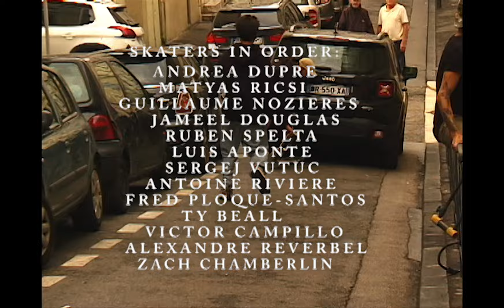LOOPHOLE WHEELS presents "MON GARS IN MARSEILLE"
LOOPHOLE WHEELS IN MARSEILLE FRANCE.

SKATERS IN ORDER OF APPEARANCE:
ANDREA DUPRE
MATYAS RICSI
GUILLAUME NOZIERES
SANTIAGO SASSON
JAMEEL DOUGLAS
RUBEN SPELTA
LUIS APONTE
SERGEJ VUTUC
ANTOINE RIVIERE
FRED PLOQUE-SANTSO (guest)
TY BEALL
VICTOR CAMPILLO (guest)
ALEXANDRE REVERBEL
ZACH CHAMBERLIN + VX EFFECTS